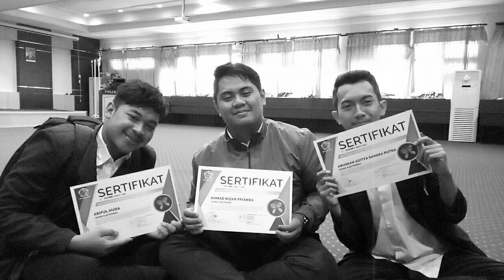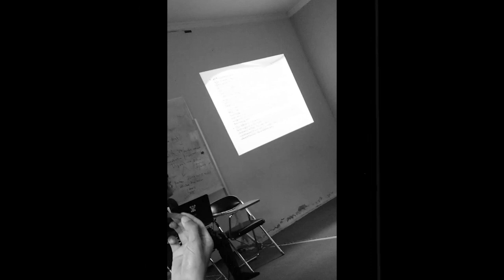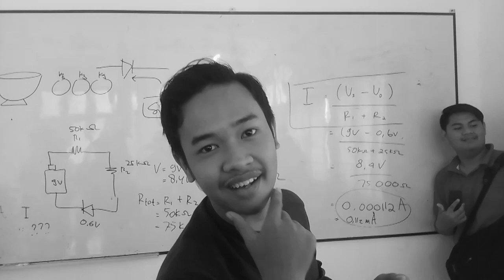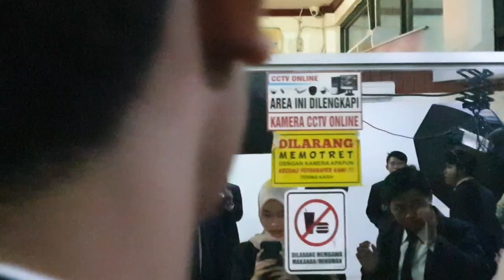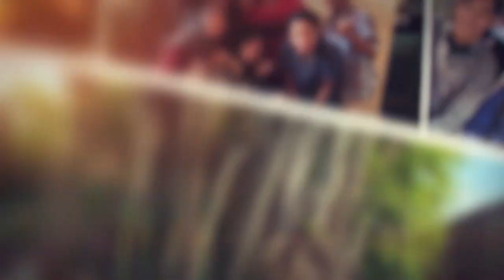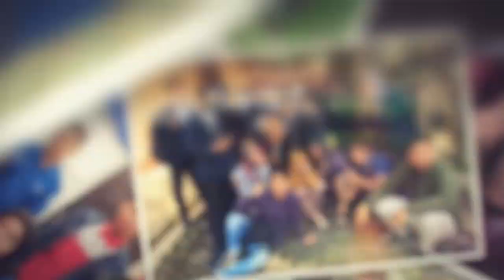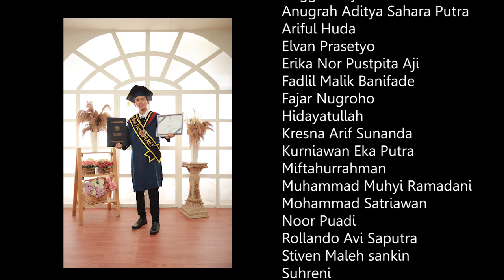Documentary ELKA A Full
See you again Teman - temanku

3 Tahun bukan waktu yang sebentar, semua kita jalani mau itu senang ataupun susah tanpa terasa kita akan berpisah untuk mengejar impian masing-masing.

Semoga sukses untuk yang langsung kerja, Dan juga semoga lancar yang lanjut S1 atau mungkin lebih, Semoga langgeng yang mungkin setelah ini mau langsung nikah.

Yang terpenting Semoga kalian semua sehat dan panjang umur agar bisa bertemu dan ngumpul bareng.

"POLITIK DIDALAM KELAS BOLEH, BERKUBU DALAM KELAS BOLEH, TAPI KEBERSAMAAN DAN KEKELUARGAAN HARUS ADA"

By ahmadnizarprianda